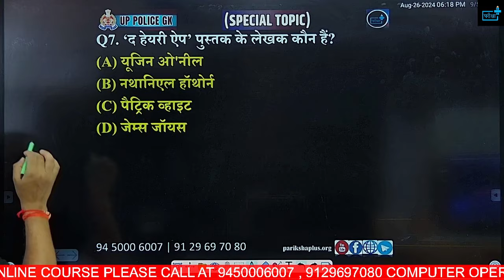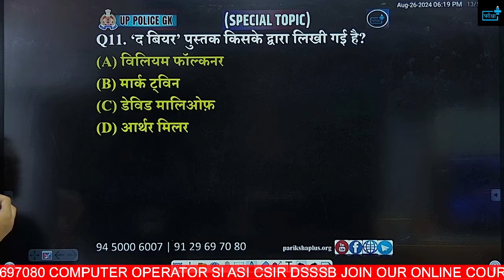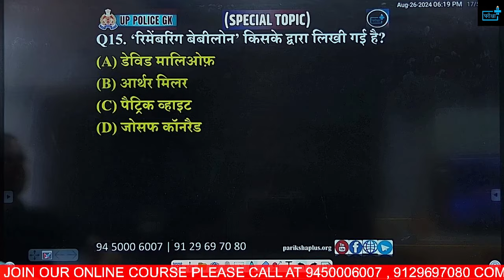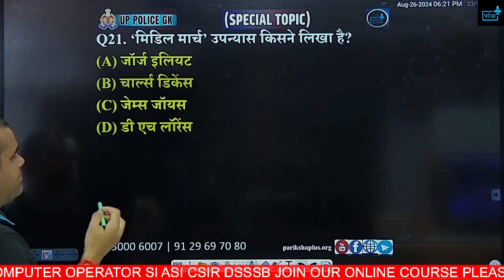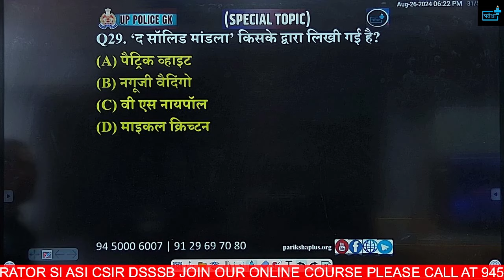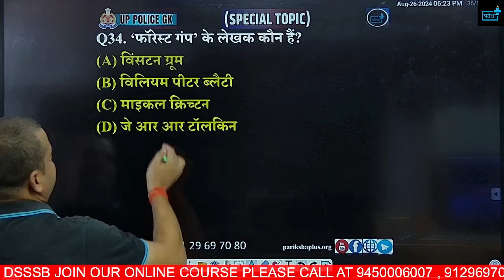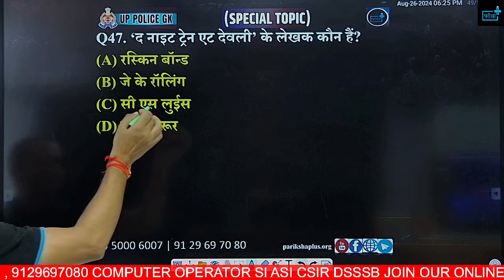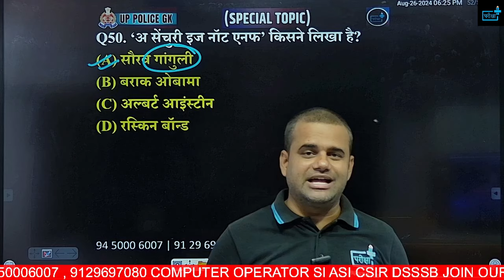UP Police Constable Re-Exam 2024,UPP EXAM BASED BOOKS AND AUTHOR MCQs | Rapid Fire Series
🌟 Welcome to the Rapid Fire Series: UPP Constable Re-Exam 2024 BOOKS AND AUTHOR MCQs! 🌟

Are you preparing for the Uttar Pradesh Police Constable Re-Exam 2024? Look no further! In this video, we bring you a series of multiple-choice questions (MCQs) focused on the UPP EXAM BASED BOOKS AND AUTHOR topic, designed to boost your preparation and enhance your chances of success.

🔍 What’s Inside:
A rapid-fire round of essential MCQs on UPP EXAM BASED BOOKS AND AUTHOR.